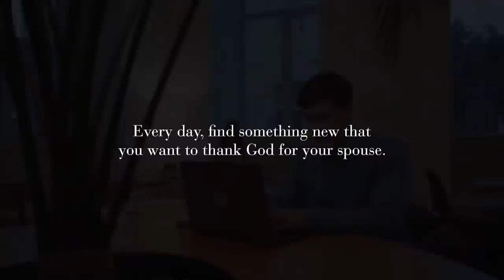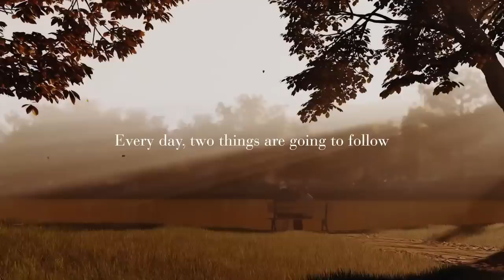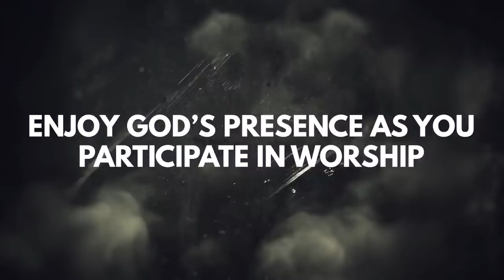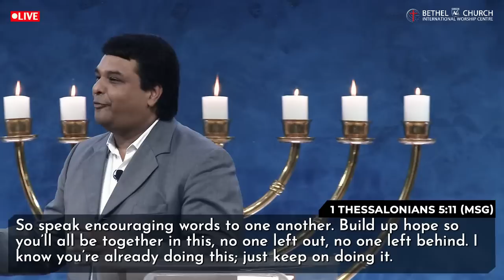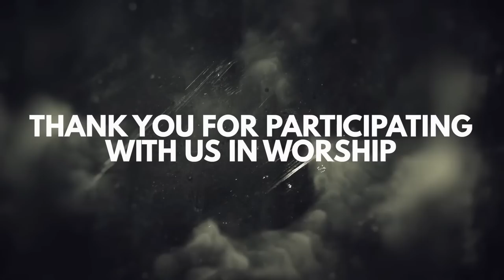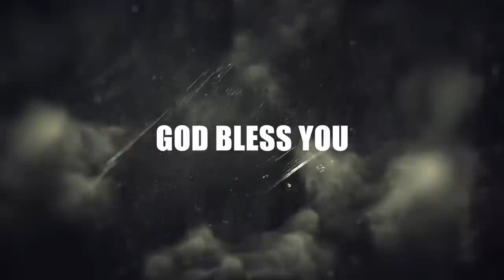FRIENDS (Relationships Series) @ Bethel AG Church || 9th Oct 2022 @ 8:00 AM (IST)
Our Lord God is on the move and we get to be a part of what He’s doing. One way you can help share the hope that is found in Jesus is to invite Family, Friends and others to join you for an in-person service or to stream our online LIVE services @ 8:00 am (IST) Time in India on Sunday, 9th October 2022.

If New Here, We Welcome You And Are Also Glad You Are Here.

God's Word ~ Month Of October

Matthew 5:16

Hebrews 6:10
For God is not unrighteous to forget your work and labour of love, which ye have shewed toward his name, in that ye have ministered to the saints, and do minister.

"I am the Lord, the God of all men." Is something too difficult for me? (Jer 32:27) ...
This Month of October Month of ….., we invite you to join us Every Sunday and allow God's Word & His Holy Spirit to bring Revival in your Spirit, Emotions, Health, Family, Relationships, Finances etc.

JESUS SAID TO HIM, IF YOU CAN BELIEVE, ALL THINGS ARE POSSIBLE TO HIM THAT BELIEVES.
Mark 9:23

Link of Our Previous Sunday Service